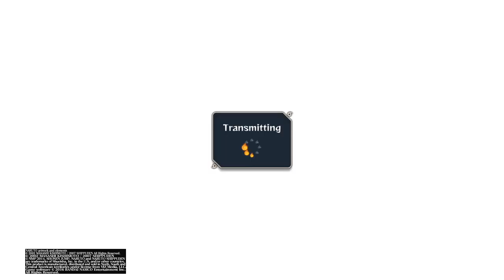NARUTO SHIPPUDEN™: Ultimate Ninja® STORM 4 cyber vs folanda77